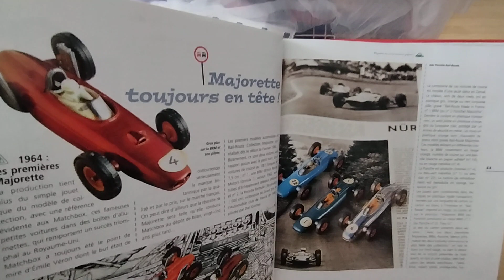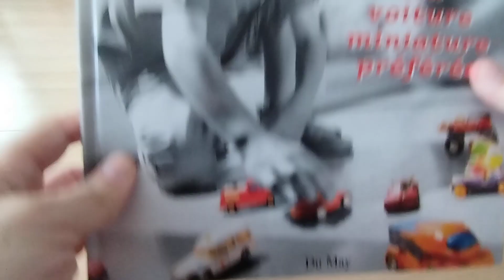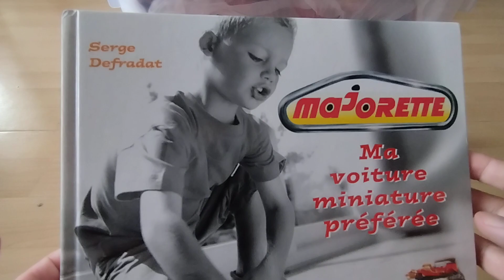100% majorette fabrication française 😁😁😁